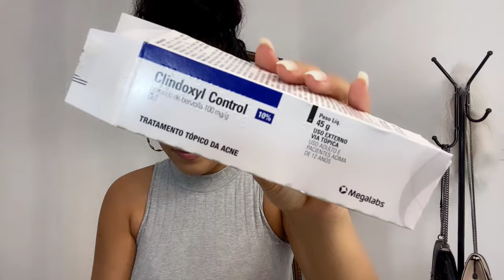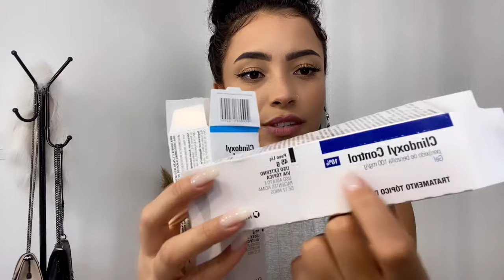O que voce tem NÃO é pano branco, é hipomelanose. Fui CURADA glória a DEUS 🙏🙌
A algum tempo mais ou menos 7 anos eu convivia com essas manchas , sempre achei é tratei como se fosse pano branco. Usei todos os produtos de cetaconazol, shampoo anti caspa é nada resolvia. Até encontrar o vídeo de uma moça que o link está abaixo a aparência das manchas dela eram igual as minhas. Então comecei o mesmo tratamento que ela é deu certo. Descobri que tenho hipomelanose é uma desordem adquirida que afeta, particularmente, as extremidades de indivíduos de pele mais escura. Provavelmente afete todas as etnias, sendo apenas mais aparente em pessoas com essa tonalidade de pele. Atinge igualmente homens e mulheres, sendo mais frequente com o avançar da idade.

Vídeo da Evelyn só o mesmo problema

Meu Instagram